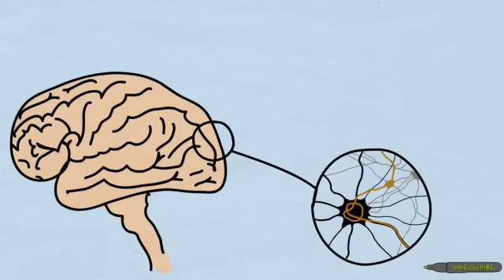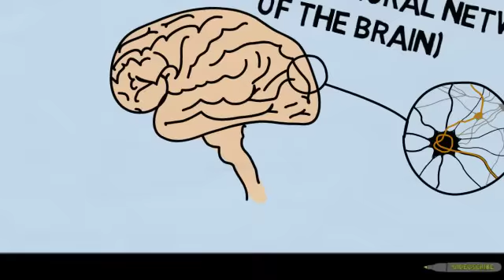What is Hypnosis & Hypnotherapy?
There are many misconceptions surrounding Hypnosis and many people wonder what is the difference between Hypnosis and Hypnotherapy. Narrated by Clinical Hypnotherapist Neil Woods who is based in Selby, North Yorkshire in the UK.